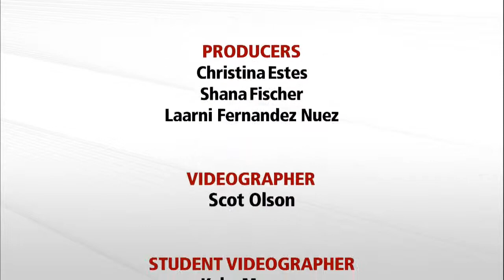Journalists’ Roundtable 12/12/14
Join us as reporters bring us up to date on the latest news on the Journalists’ Roundtable.